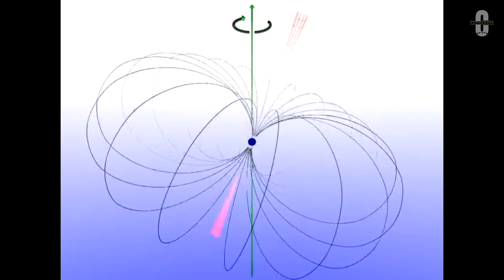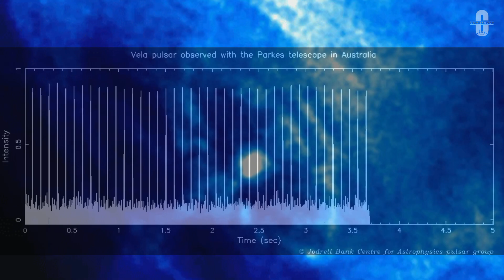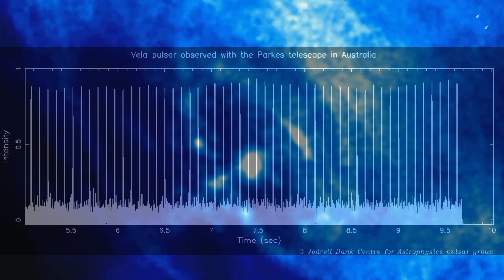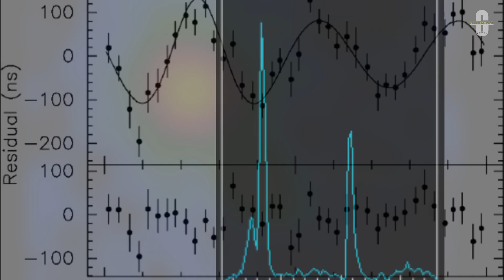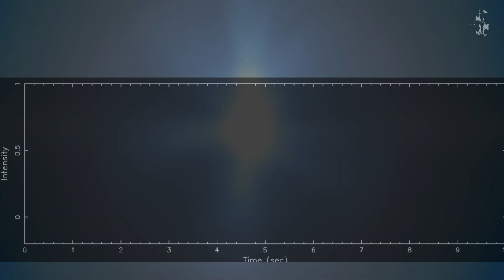5 Suara Pulsar Yang Terekam oleh Astronom | 2024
Dengarkan 5 suara pulsar yang pernah direkam oleh para astronom. Pulsar, bintang neutron yang memancarkan radiasi elektromagnetik secara teratur, menghasilkan suara yang unik dan menakjubkan ketika direkam. Saksikan video ini untuk mendengar keajaiban alam semesta yang tak terduga ini!

sumber:
The University of Manchester, NASA, dll.